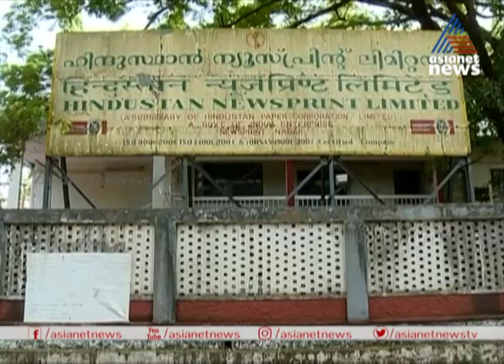ദുരിതത്തില്‍ HNL തൊഴിലാളികള്‍ | Hindustan News Print Employees in Crisis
No salary  Hindustan News Print Employees in Crisis